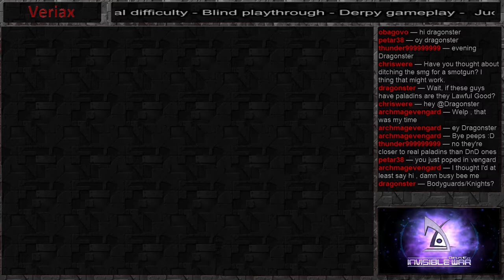Let’s Stream Deus Ex: Invisible War (blind) part 6 – Cairo (2)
A game which was always going to be in the shadow of its predecessor, Deux Ex: Invisible war received a lacklustre reception and a reputation as ‘that other Deus Ex game’. But, was it really all that bad? Here, I take my first look at it, and try to judge it on its own merits. While comparisons to the original game are unavoidable, is this game really as bad as they all say?